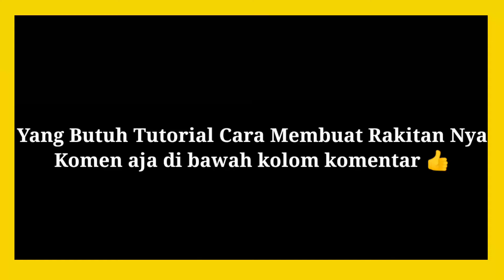Umpan Yang VIRAL❗ Hanya ada Di Indonesia 🇮🇩 💯% Auto Gacor+Kocar Kacir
PETUALANG DENY